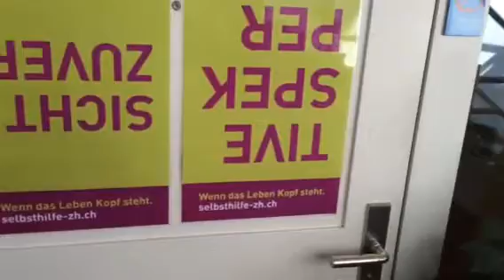Asperger-Syndrom Kanton Luzern